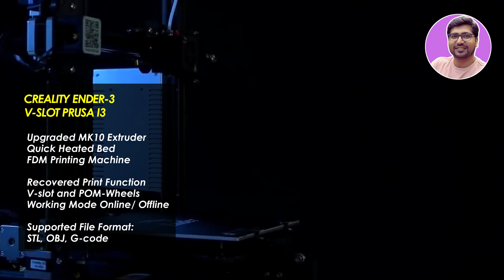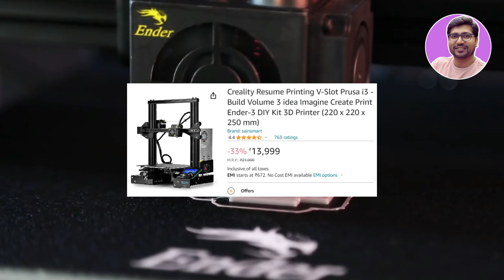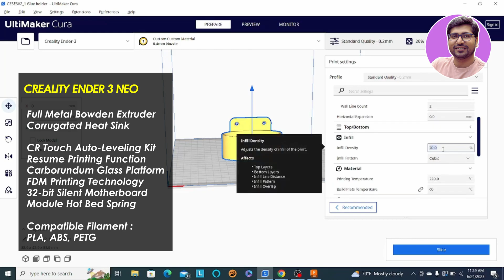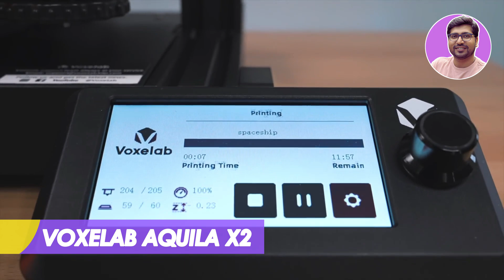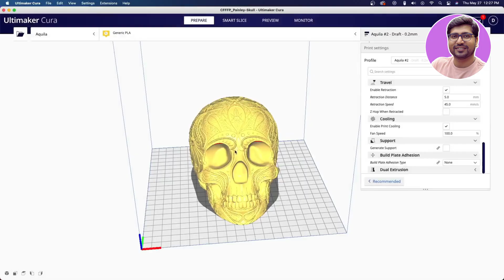Best 3D Printer 2024 India🔥Best 3D Printer in India🔥Best Resin 3D Printer 2024🔥Quality 3D Printers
Hello viewers,
In this video - If you guys are in search for 'best 3d printer under 20000 in India 2024' then you had landed on the perfect spot as In this video I'm gonna cover Top 3d printer 2024, 3d printer for beginners, 3d printer for beginners 2023. we've compiled a list of the best 3D printers to meet all your creative needs. The Creality Ender 3 Pro is our pick for the best budget FDM 3D printer.

✅✅ BEST 3D PRINTER  IN INDIA (2024)✅

✅Creality V-Slot Prusa i3
Or WOL3D Ender 3

✅Creality Ender 3 Neo

✅Creality WOL3D Ender 3 V2 Neo
Or CungSu 3D Ender-3 V2

✅Voxelab Aquila X2

best resin 3d printer
best resin 3d printer 2024
best resin 3d printer 2023
best 3d printers 2023
best 3d printers
printers 2023
best 3d printers for beginners
Best 3D Printer 2023
Best Beginner 3D Printer 2024
Best Beginner 3D Printer 2023
Best Budget 3D Printer 2023
Top 3D Printer 2023
best 3d printer on amazon
the best 3d printers of 2023
best 3d printer in 2023
top 3d printers
best 3d printer for beginners
3d printer review
the best 3d printers of 2022
the best 3d printers
what is the best 3d printer?
budget 3d printer
printer 2023
printerbest 3d printers 2023
best resin 3d printers
best budget 3d printers
best beginner 3d printers
best home 3d printers
est 3d printers for beginners
best 3d printers for miniatures
best 3d printers under 1000
creality ender 3
3d printer 2023 3d printer
3d printer resin
3d printer for jewellery
3d printer for jewelry
3d printer budget
3d printer machine
3d printer projects
best 3d printer in india
best 3d printer for jewellery
best 3d printer 2023 india
best 3d printer under 20000
best 3d printer 2022
best 3d printer under 15000
best 3d printer for miniatures
best 3d printer under 10000
best 3d printer 2023 tamil
best 3d printer under 30000
top 5 best 3d printers
top 5 best 3d printers 2022
top 5 best 3d printers 2023
top 5 best 3d printer in 2023
top 5 best metal 3d printers
top 5 best new metal 3d printers
3d printer for beginners
3d printer for building houses
3d printer for beginners india
3d printer for beginners 2023
3d printer for big objects
3d printer for buildings
3d printer for beginners 2022